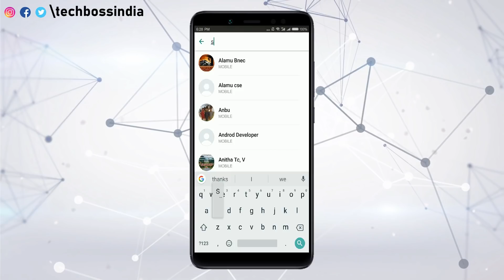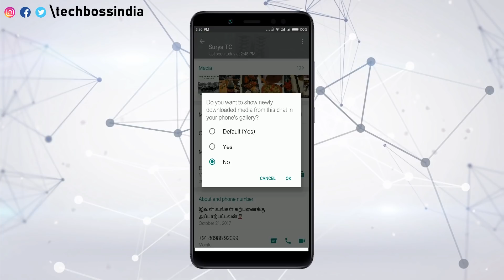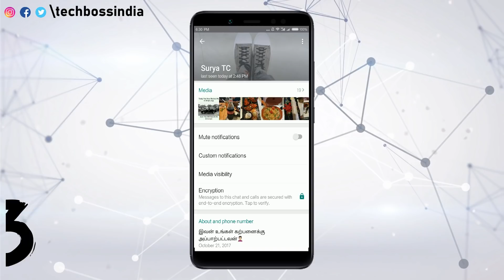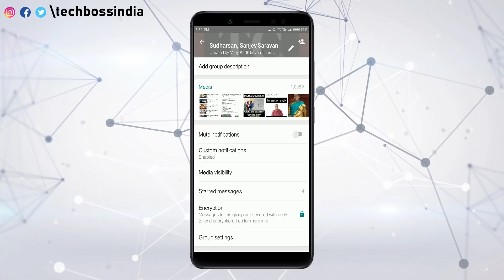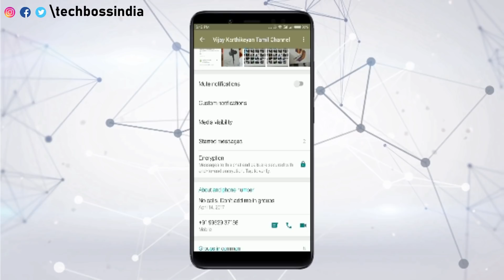வாட்ஸ் அப் பற்றி பலருக்கும் தெரியாத 5 புது அம்சங்கள்! |WhatsApp Latest 5 Features Tips & Tricks 2018